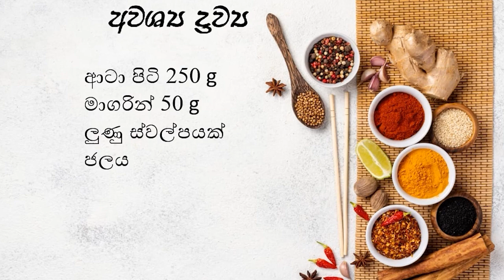චපාති ගෙදරදීම හදමු | Chapati recipe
Loku nanda is teaching you not only about cooking but also about making your food delicious and healthy .Also Loku nanda is hoping to teach you about how to make beverages at home easily by your self. It is important to you to be hydrated so you can make your self a drink at home. It can be a fruit juice or a cup of tea. Loku nanda is willing to teach you about all of it.